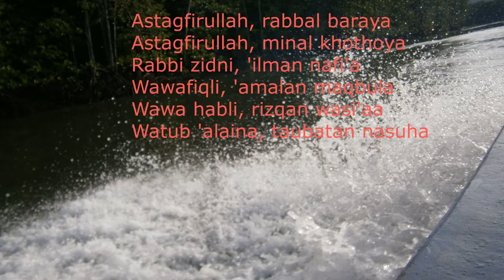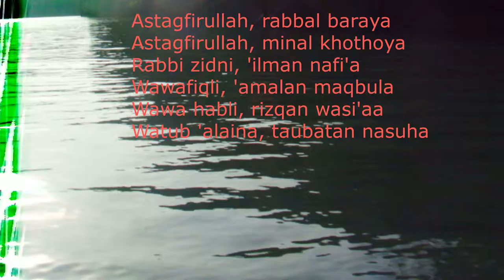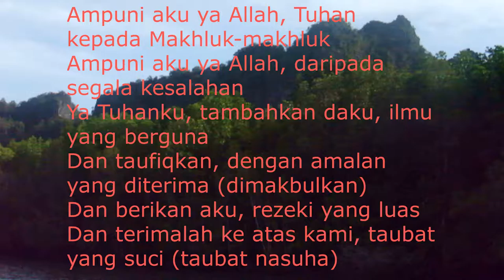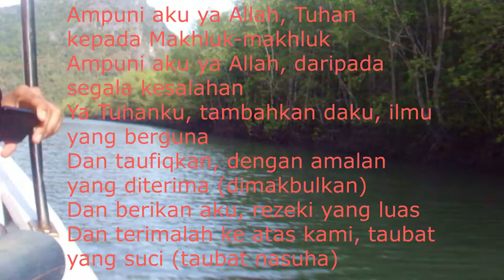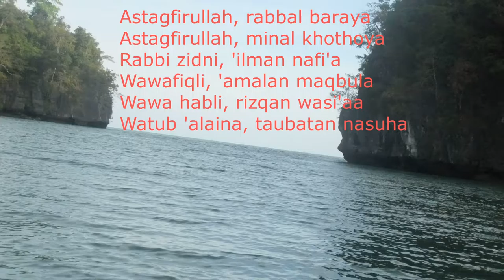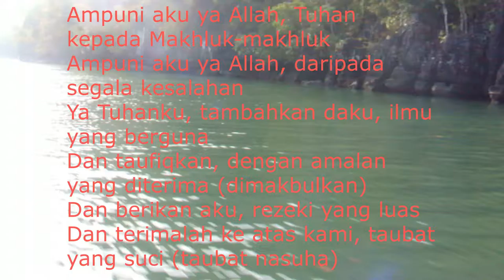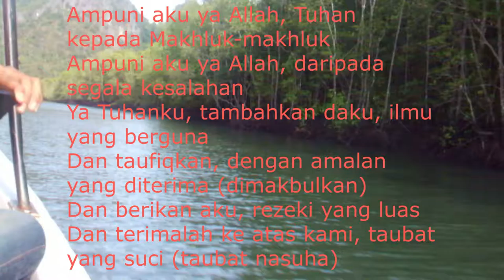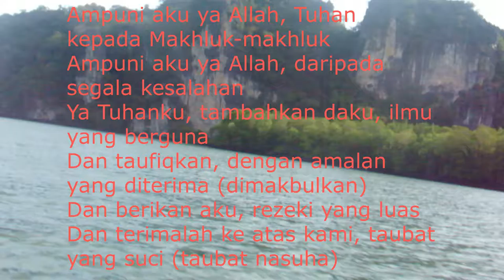Zikir penenang hati Zikir taubat nasuha.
Assalamualaikum,diwaktu covid bergini ramai rasanya yang terkesan
dari segi kewangan dan kehidupan,merenung sejenak dugaan disaat ini
adakah dosa-dosa silam sipendosa,Ya Allah Ya Tuhan kami ampunkanlah